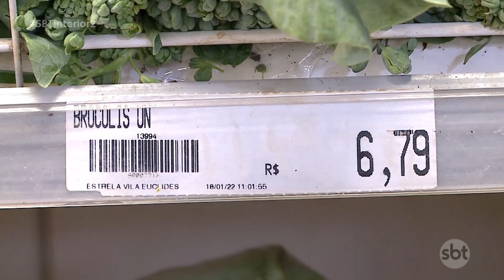Condições climáticas já impactam na produção de hortaliças e o produto está mais caro para o